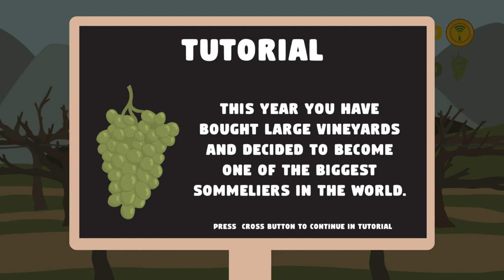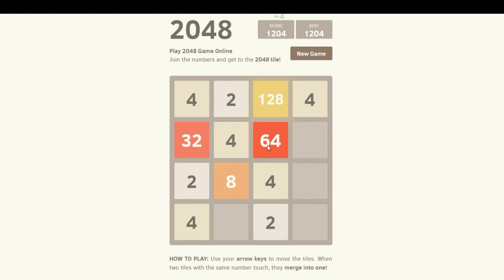EASILY Earn 1380 trophies in 1 month!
00:00 Intro
00:22 The Wine story
00:40 The Spidy D
00:53 Weben block
01:12 The Bronze Age
01:46 The Dog K
01:59 The Basketball B
02:09 Quick Mafs
02:16 Outro